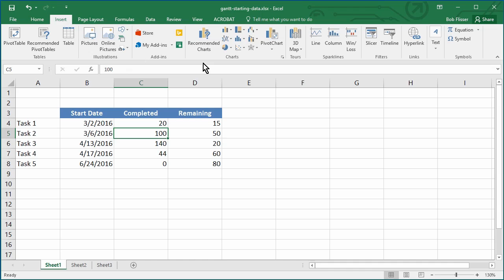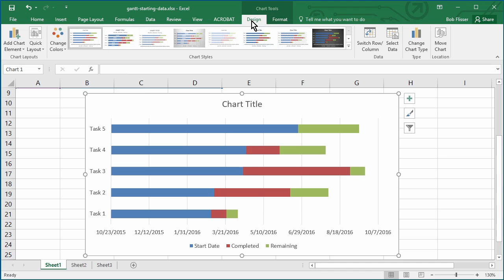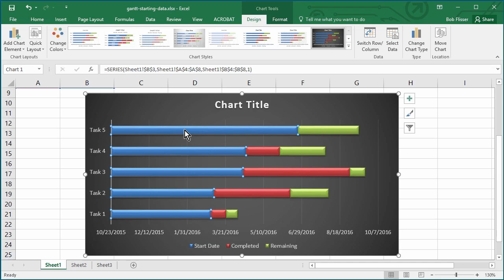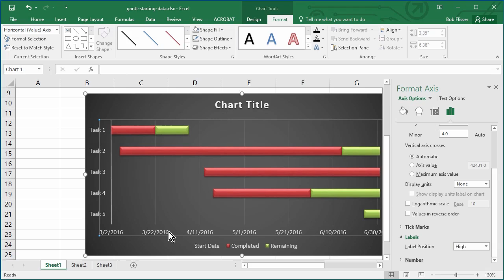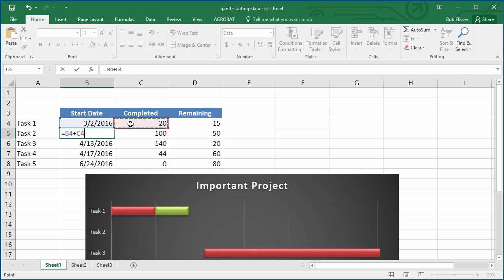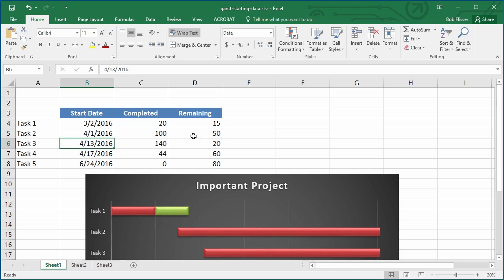How to Make a Gantt Chart in Excel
A good Gantt chart illustrates the lifecycle of individual tasks that make up a project. In this tutorial, you'll learn how to make a Gantt chart by formatting a bar chart based on simple data.